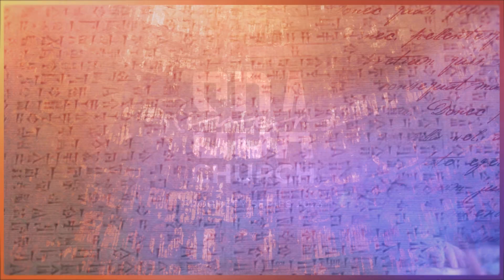Prophecy Series 2023 Promo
2023 Prophecy Series with Dr. Andy Manzano
Prophetic Trends - Insights Into the Book of Daniel
Starting Fri. Jan 20th 7PM
                      Sat 21st  10:30AM

Welcome to Five Rivers SDA Church’s YouTube Channel. We are located at 23-24 Cemetery Street, Five Rivers, Arouca, Trinidad & Tobago, W.I. If you desire Prayer, Bible Study or would just like to leave an Encouraging comment, please contact us at the link below or email us at

Over the past months, many of our friends worldwide have been asking us to provide an avenue for them to help and support the online ministry of FRSDA. We are pleased to announce the launch of our “DONATE” link, which can be found below. If you desire to assist in our ministry, you can follow the link to our website and make a donation of your choosing. We thank you for your gifts!